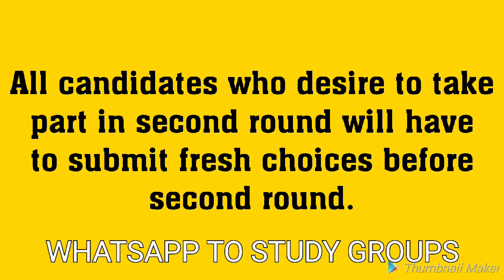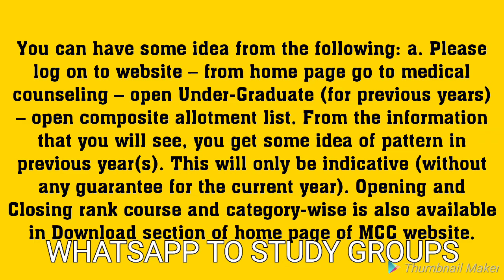FEES! DEEMED MBBS COLLEGES 2019 NEET DEEMED COLLEGES CUTOFF FEE STRUCTURE!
PHYSICS -

BIOLOGY -

CHEMISTRY -